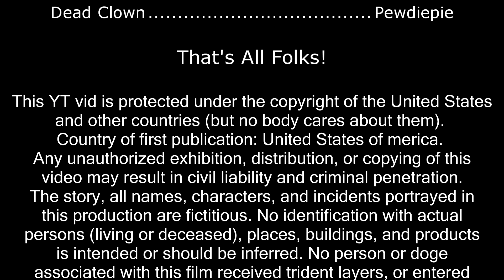PUBG With A Controller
I only got one kill with a mouse in this video, can you guess which one?

PlayerUnknown's BattleGrounds With A Controller